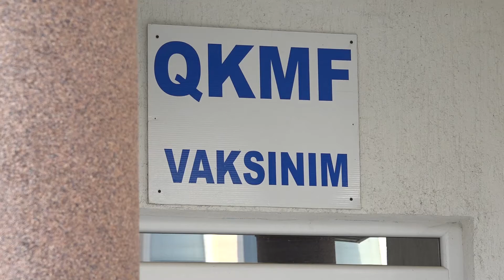Fillon vaksinimi ndaj gripit sezonal në Ferizaj